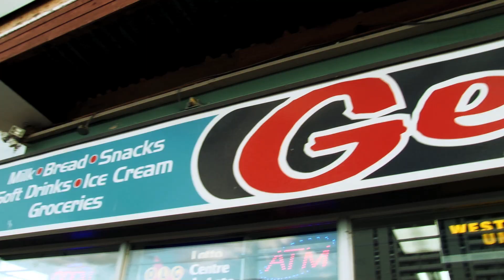Champagne & Kid Fade - Thanks 4 the Memories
Thanks 4 the Memories
Champagne & Kid Fade
Directed by:Fred E Fame
Album :Raw Elements
Produced by : Platinum Beats
Mixed and Mastered by : Phame One of Gametyme Studio
Recorded by : Champagne of SoundStream MultiMedia Studio's